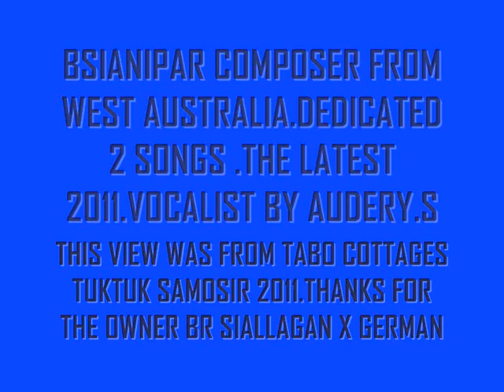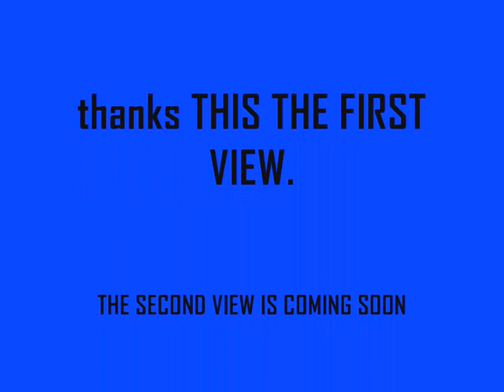TABOCOTTAGES VIDEO CLIPS.wmvSLIDESHOW WITH BSIANIPAR MUSIC COMPOSER AND ARANGER FROM WEST AUSTRALIA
THIS SLIDE SHOW IS THE REALITY ABOUT TUKTUK SAMOSIR.PLEASE VIEW THE GOOD AND THE BAD REALITY.MOSTLY PRETTY BUT DIRTY INVIROMENT...NO RESPONSIBILTY LOCAL GOVERMENT. TRANSPORT COMMUNICATION PORT AND ROAD NEVER BEEN UPGRADE.WHERE IS THE LOCAL GOVERMENT WORKERS? WHERE ALL THE LOCAL GOVERMENT BUDGET SPENDING?